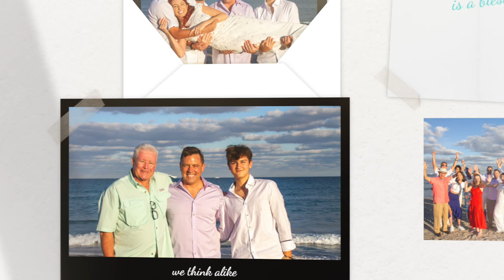Johana and John Wedding Video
Johana and John’s Florida beach wedding was filled with love and emotion.  They  all their closest friends in an intimate outdoor wedding ceremony on the beach.  They wanted to share their vows of love and commitment by getting married on the beach in Boynton Beach, Florida.  They chose a winter beach wedding and had beautiful weather.

Ideal I Do’s Has been serving beach weddings to couples on the most beautiful beaches in South Florida   - famous worldwide! We have served more than 1000 couples for over 10 years. Florida is a beautiful destination wedding location to visit, to get married, or to honeymoon.  Take a cruise after your wedding!

If you're looking for where to get married in Miami, Fort Lauderdale, Palm Beach, Orlando or Naples, Florida, Ideal I Do’s is a great place to start.  We are honored they chose Ideal I Do’s for their South Florida wedding and if you'd like to see more weddings, please browse the videos on our channel!

Have your Beach Wedding with Ideal I Do’s! We serve